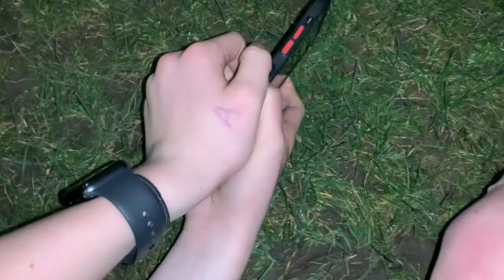GHOST HUNTING AT 3AM *gone wrong* (blood warning)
Its Jake, bobby and jamie so its gonna be a good video isnt it...